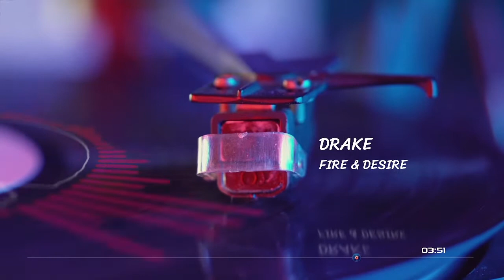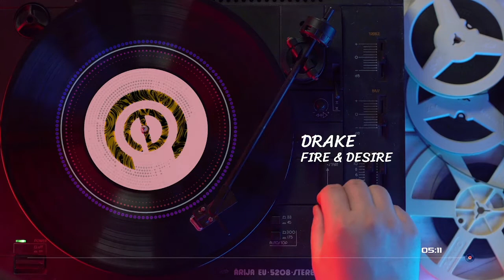Drake - Fire & Desire(Chopped and Screwed)